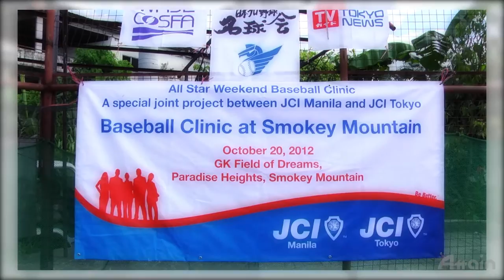Philippines Baseball Classroom in Smokey Mountain Visit 2012.10.20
On 20, October, 2012, Meikyukai members visited Smokey Mountain in the north of Manila,
Philippines. To support the children in Smokey Mountain, Meikyukai made a present of baseball goods, and held a baseball classroom.

Kitabeppu Manabu and Komada Norihiro from Meikyukai attended this activity.
On the first day, a baseball classroom was held on the ground of Smokey Mountain.
After they visited there, a luncheon was held. The presentation ceremony was also held there.
The baseball tools and goods contributed all over Japan were handed over to the children.

In front of the baseball goods, children looked very happy.
They did warming-up exercises, and played catch from afternoon.
After that, Kitabeppu instructed pitching, and Komada instructed batting.
Finally, they were divided into Kitabeppu team and Komada team, and played a practice game.
The lively smiles on children's faces  were very impressive.

On the second day, the baseball classroom was held in Rizal Memorial Stadium.
Many children in Manila city were gathered, and attended this baseball classroom.
After the ceremony, they did warming-up exercises.
Then, they were divided into groups, instructed by Meikyukai members.

Kitabeppu instructed them not only pitching, but also fielding.
Komada instructed them not only batting, but also fielding practice

To enlarge the population of baseball players and help youth grow up healthily, Meikyukai is making efforts on running all sorts of support activities.